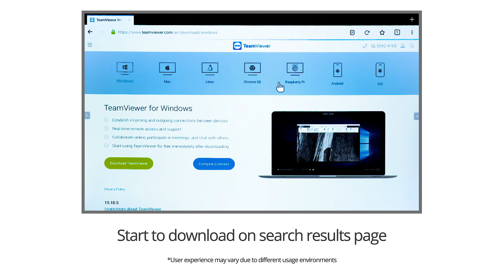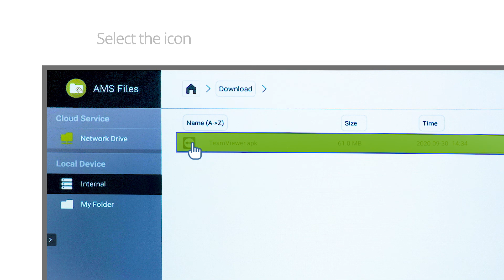How to Download Apps Using The EH600 Projector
BenQ EH600 smart projector allows users download apps which are needed via built-in browser.

*User experience may vary due to different usage environments